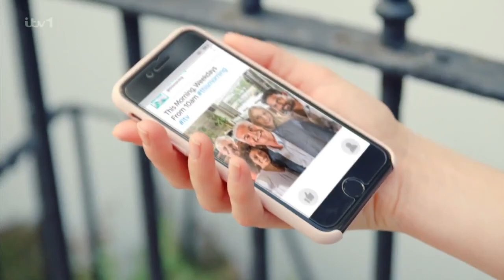This Morning With Phillip And Holly | Wednesday 8th February 2023 | DanTV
Presenters: Phillip Schofield and Holly Willoughby